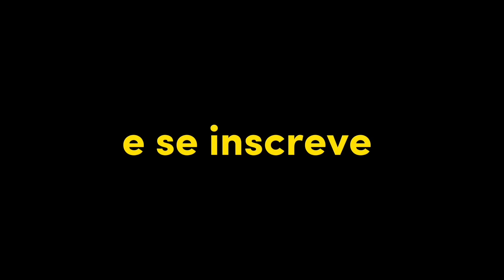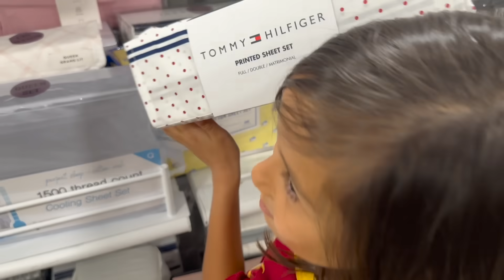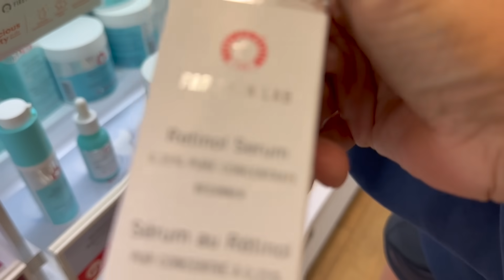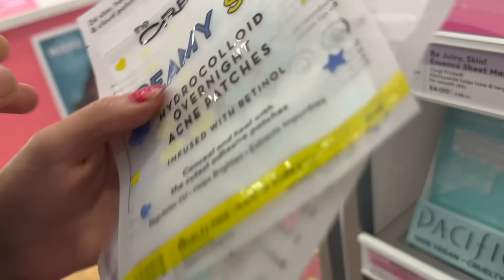TUDO QUE A VIVI TOCAR EU COMPRO (Sem Ela Saber) 🤫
MUNDO DA VIVI👉   @mundodavivioficial
 VIVI GAMES🎮 👉  @VIVIGAMES
CANAL DA CHLOE👉  @Clocloe